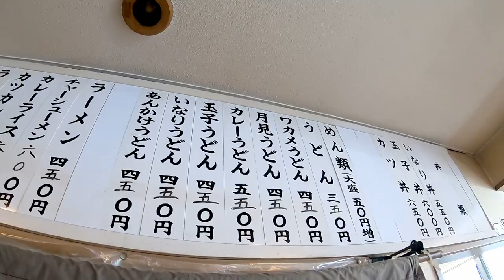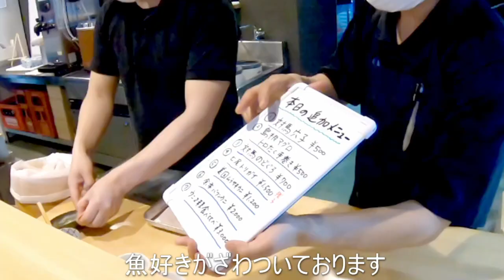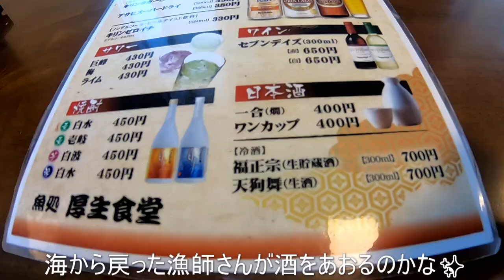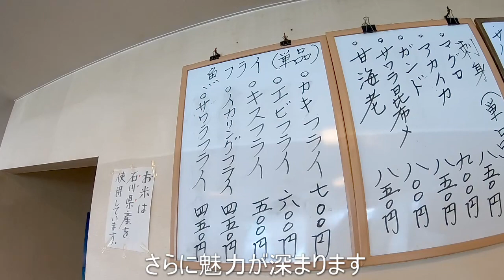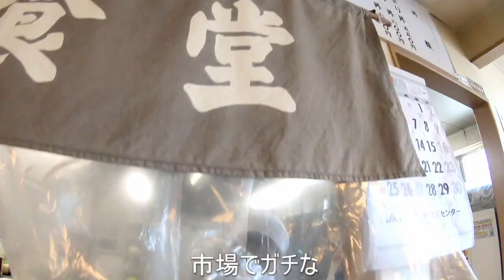金沢 港 魚 処 厚生 食堂 グルメ 石川県 市場 ランチ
漁師 船員 刺身 定食 マグロ ガンド 甘海老 アカイカ 昆布〆 金沢回転寿司 🍣